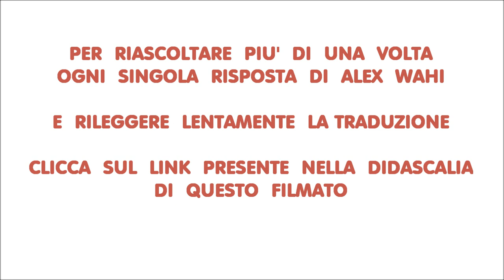TEDESCO FACILE #115 - LAVORARE IN GERMANIA 3 - IL SALARIO MINIMO IN GASTRONOMIA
LAVORARE IN GERMANIA 3:
IL SALARIO MINIMO IN GASTRONOMIA